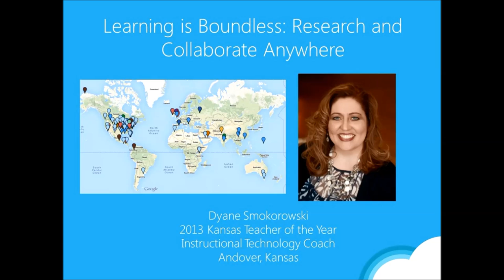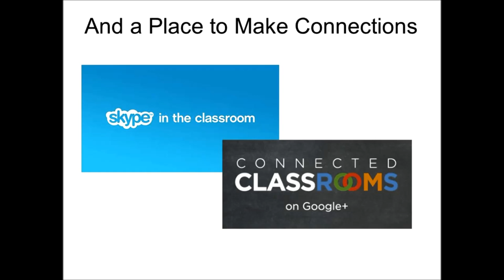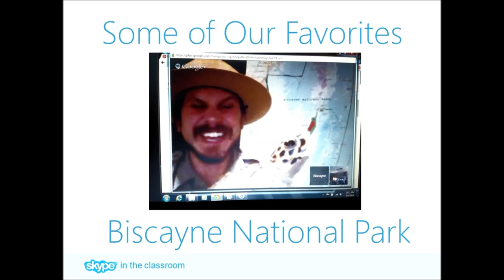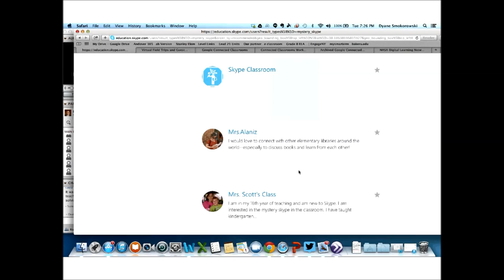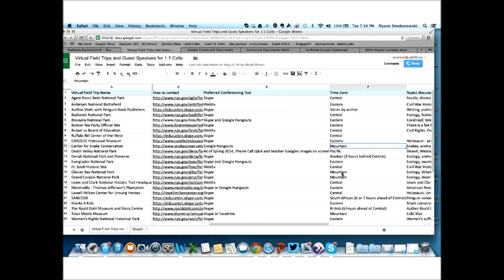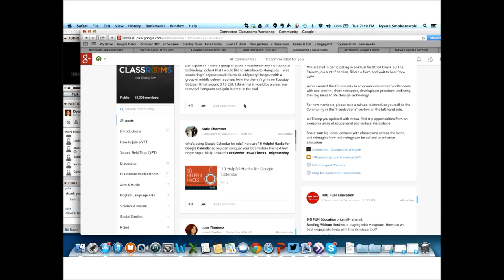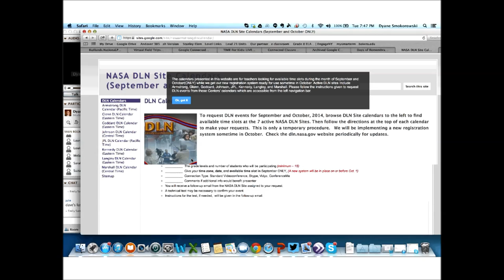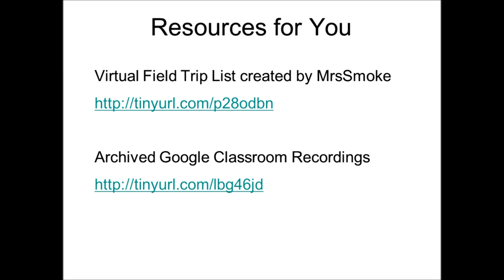My MovieSmoke2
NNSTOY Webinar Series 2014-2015